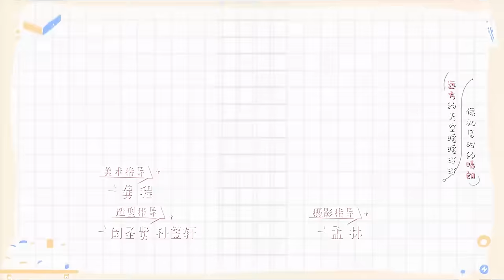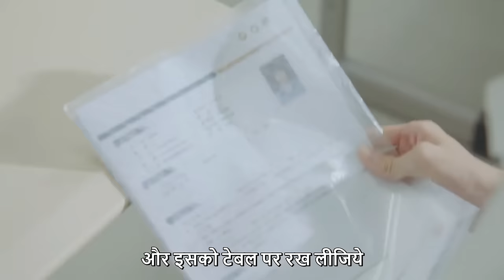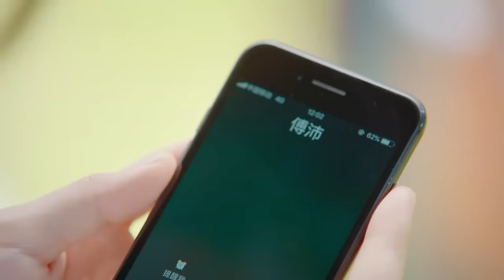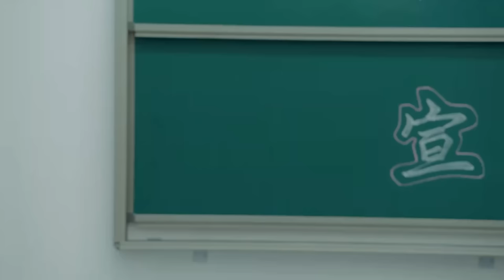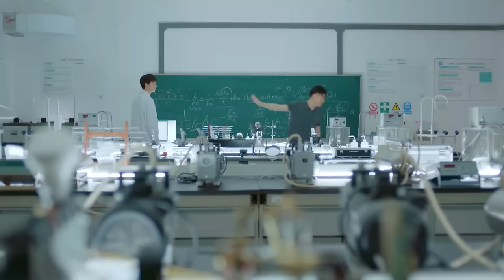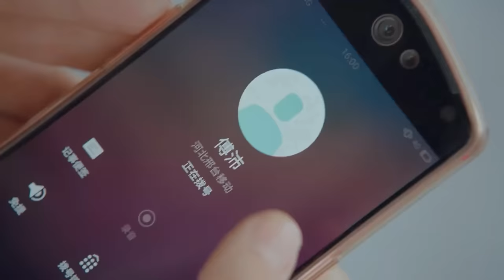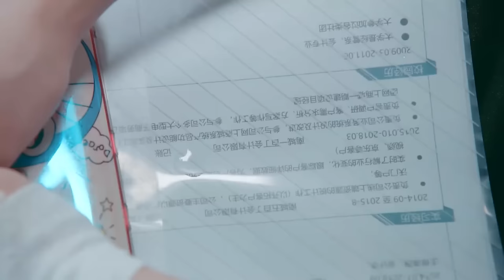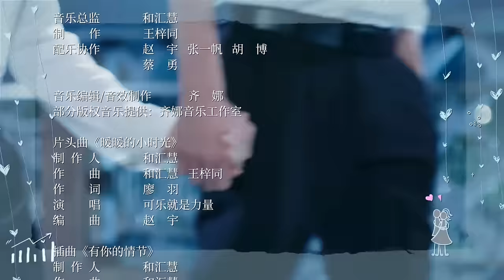Put your head on my shoulder EP 01《Hindi Sub》Full episode in hindi | Chinese drama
"▶Introduction: As graduation approaches, Situ Mo, who has always been accustomed to obeying arrangements, is confused and ignorant about her future, trying various plans aimlessly and always lacking the courage to make choices for herself. Due to the merger of old and new campuses, Gu Weiyi, the top student of the Physics Department, bursts into Sutu Mo's life, creating waves of laughter and tears in her ordinary life. After several confrontations, Sutu Mo and Gu Weiyi, this pair of willing adversaries, gradually wander into each other's hearts and accidentally become co-renting allies. During their cohabitation, the two gradually let go of their prejudices, find a new direction in life and careers with the encouragement and help of each other, and also find love. The two go through graduation, job hunting, and work together, only to understand that the warmest moments are about taking the right path, doing the right things with the right person.

जैसे-जैसे ग्रेजुएशन नजदीक आ रहा है, सुतु मो, जो हमेशा व्यवस्थाओं का पालन करने की आदी रही है, अपने भविष्य के बारे में भ्रमित और अनभिज्ञ है, लक्ष्यहीन रूप से विभिन्न योजनाओं की कोशिश कर रही है और हमेशा अपने लिए विकल्प चुनने के साहस की कमी है। पुराने और नए परिसरों के विलय के कारण, भौतिकी विभाग के शीर्ष छात्र गु वेईई ने सुतु मो के जीवन में प्रवेश किया, जिससे उनके सामान्य जीवन में हंसी और आंसुओं की लहरें पैदा हो गईं। कई टकरावों के बाद, सुतु मो और गु वेईई, इच्छुक विरोधियों की यह जोड़ी, धीरे-धीरे एक-दूसरे के दिलों में भटकती है और गलती से सह-किराए पर सहयोगी बन जाती है। अपने सहवास के दौरान, दोनों ने धीरे-धीरे अपने पूर्वाग्रहों को दूर किया, एक-दूसरे के प्रोत्साहन और मदद से जीवन और करियर में एक नई दिशा ढूंढी और प्यार भी पाया। दोनों स्नातक स्तर की पढ़ाई, नौकरी की तलाश और एक साथ काम करते हैं, केवल यह समझने के लिए कि सबसे गर्म क्षण सही रास्ता अपनाने, सही व्यक्ति के साथ सही काम करने के बारे में हैं।

➣Drama: Put your head on my shoulder
➣Country: China
➣Total Episodes: 24
➣Genres: Comedy, Romance, Life, Youth
➣Native title: 致我们暖暖的小时光
➣Cast: xing Fei, Lin Yi, Daddy Tang, Zheng Yingchen, Zhou Junwei
➣Director: Zhu Dong Ning